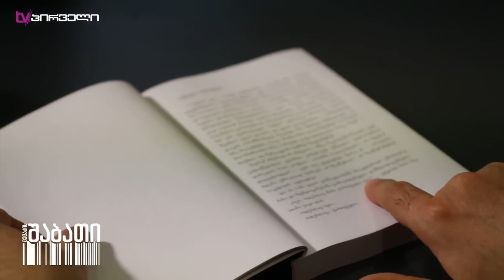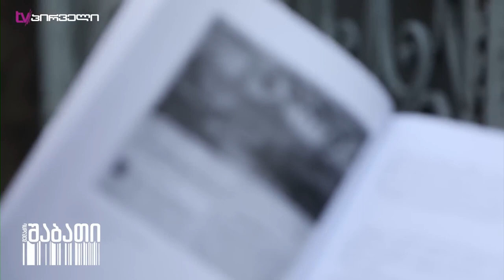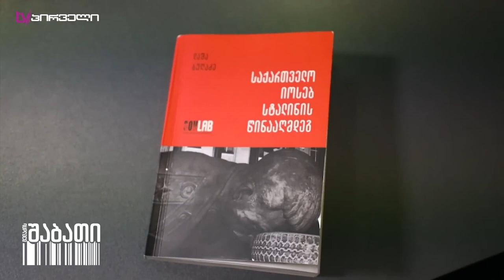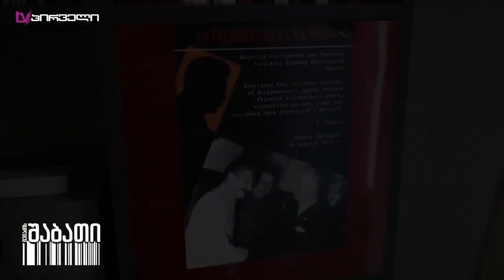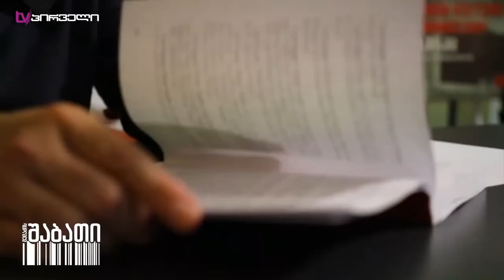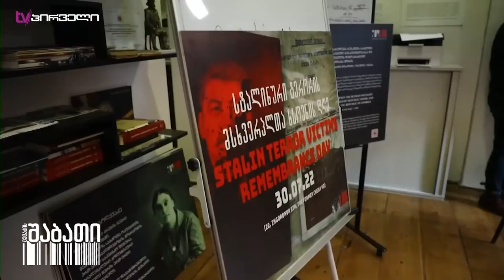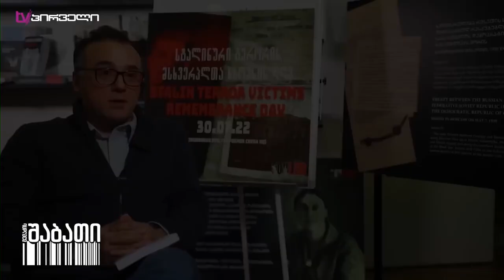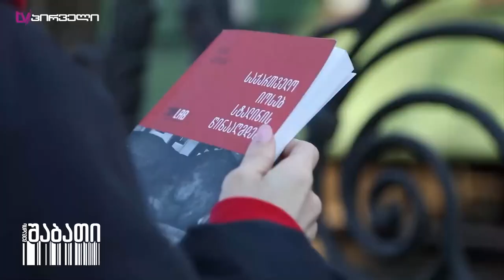დიქტატორი რომელსაც სამშობლო სძულდა